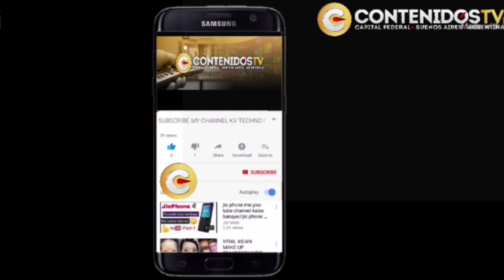SUSCRIBITE AL CANAL CONTENIDOSTV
LES PEDIMOS SE SUSCRIBAN PARA MANTENER ESTE CANAL Y LAS NOTAS ONLINE ES GRATUITO NO SE OLVIDEN DE ACTIVAR LA CAMPANITA PARA ESTAR ATENTOS A LOS VIDEOS EN VIVO PAGINA OFICAL PORTAL MULTIMEDIA BUENOS AIRES ARGENTINA